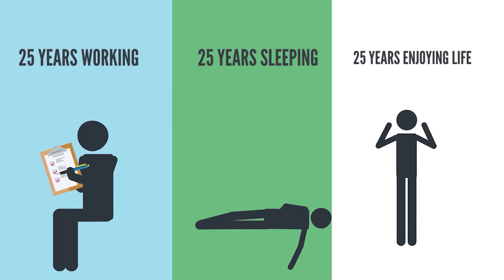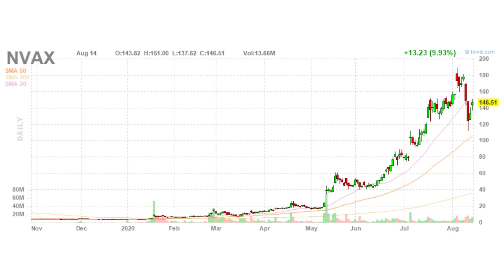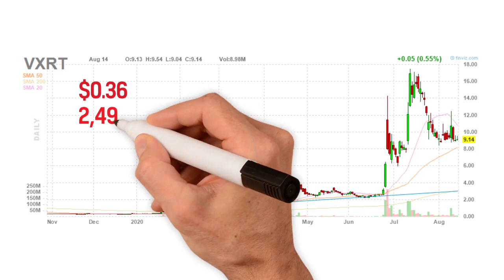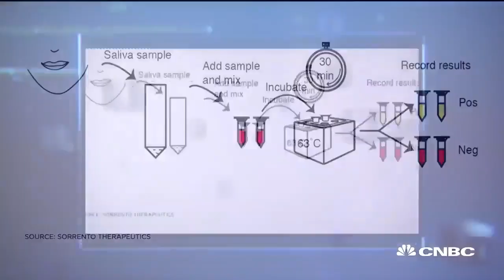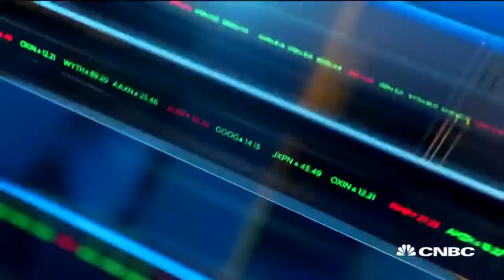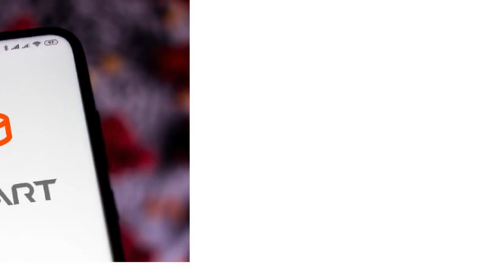Best BIOTECH stock to buy now 2020 ! 📈 SRNE, VXRT, NVAX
WHY YOU SHOULD INVEST IN BIOTECH STOCKS RIGHT NOW?

IN THIS VIDEO WE WILL TALK ABOUT NEWS AROUND NOVAVAX (NVAX), SORRENTO (SRNE) AND VAXART (VXRT), WHAT CAN WE EXPECT IN THE FUTURE, ARE THEY ARE GOOD BUY RIGHT NOW,
DO THEY HAVE POTENTIAL TO GROWTH?

NOVAVAX- Novavax, Inc., together with its subsidiary, Novavax AB, a late-stage biotechnology company, focuses on the discovery, development, and commercialization of vaccines to prevent serious infectious diseases. The company's lead vaccine candidates include ResVax, a respiratory syncytial virus (RSV) fusion (F) protein nanoparticle vaccine candidate that in Phase III clinical trial to protect infants from RSV disease through maternal immunization; and NanoFlu, which is in Phase III clinical trial for treating seasonal influenza in older adults.

SORRENTO- Sorrento Therapeutics, Inc., a clinical stage biopharma company, develops therapies for cancer, autoimmune, inflammatory, and neurodegenerative diseases. It operates through two segments, Sorrento Therapeutics and Scilex. The company provides cancer therapeutics by leveraging its proprietary G-MAB antibody library and targeted delivery modalities, which include chimeric antigen receptor T-cell therapy (CAR-T), dimeric antigen receptor T-cell therapy, and antibody drug conjugates, as well as bispecific antibody approaches. It also offers Sofusa, a drug delivery technology that delivers biologics directly into the lymphatic system. In addition, the company's clinical programs in development include anti-CD38 CAR-T therapy for the treatment of multiple myeloma, as well as for amyloidosis and graft-versus-host diseases.

VAXART- axart, Inc., a clinical-stage company, engages in the discovery and development of oral recombinant protein vaccines based on its proprietary oral vaccine platform. The company’s product pipeline includes tablet vaccines that are designed to protect against norovirus, seasonal influenza, and respiratory syncytial virus. It is also developing therapeutic immune-oncology vaccines for cervical cancer and dysplasia caused by human papillomavirus.

 👉 DON'T FORGET TO SMASH LIKE BUTTON.

ABOUT US:

We are a couple of entrepreneurs who got sick and tired of
the so-called "investing gurus" and "this will make you
rich" videos, and that is why we started this channel. We started it FOR
YOU! If you are tired of watching videos that provide neither real value nor
insight into the world of investing, you've come to the right place.

-financial independence
-Investing
-Dividend Income
-Stock Market

informational. Do not take action on this without asking for professional
advice and/or doing your own research.